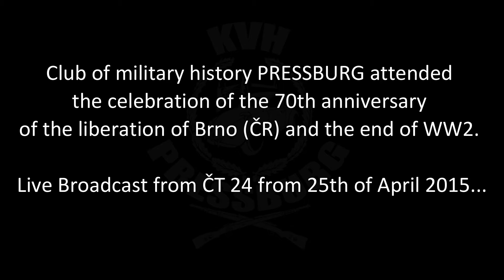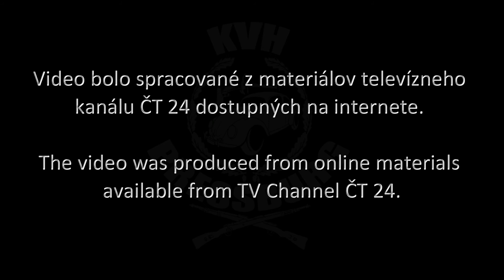Ořechov 1945 - 2015, Feldlazarett reportáž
Klub vojenskej histórie PRESSBURG sa zúčastnil osláv 70. výročia oslobodenia Brna a ukončenia druhej svetovej vojny v Českej republike. Zostrih z Live reportáže televízie ČT 24 zo dňa 25. apríla 2015.

Club of military history PRESSBURG attended the celebration of the 70th anniversary of the liberation of Brno (Czech republic) and the end of World War 2. Live broadcast from ČT 24 tv channel from 25th of April 2015.

Video bolo spracované z materiálov televízneho kanálu ČT 24 dostupných na internete.

The video was produced from online materials available from TV channel ČT 24.

Klub vojenskej histórie PRESSBURG je apolitické záujmové združenie priaznivco​v vojenskej histórie a techniky z obdobia druhej svetovej vojny, ktoré nepodporuj​e a nesympatiz​uje s organizáci​ami, hnutiami, skupinami alebo osobami šíriacimi akúkoľvek rasovú, náboženskú ani inú diskriminá​ciu alebo násilie.

The club of military history PRESSBURG is an apolitical associatio​n of fans of military history of the period of World War II, which does not support and sympathize with organizati​ons, groups or persons with racial, religious or other discrimina​tion.